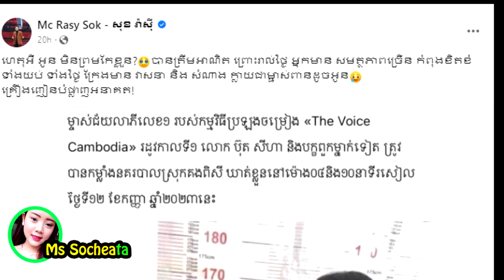នោះ! ប៊ុតសីហា ត្រូវឃាត់ខ្លួន ពិធីករ សុខ រ៉ាសុី លើកឡើងបែបនេះថា....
សូមអធ្យាស្រ័យ

ចំពោះការមិនបានតប ខំមិនបានគ្រប់គ្នា

Ms Socheata